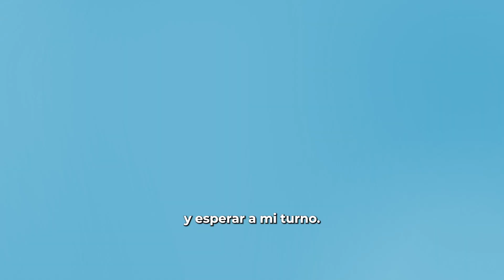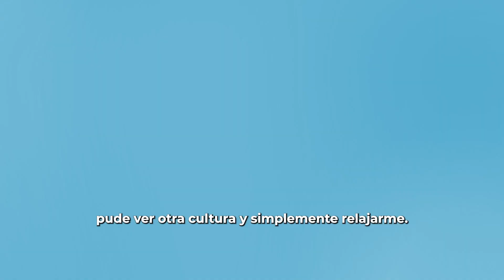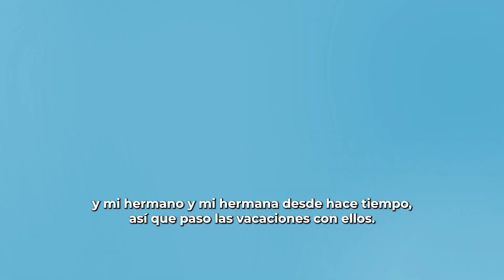Xavier Vines Cage Warriors 165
Xavier Vines, debutó en la empresa Cage Warriors el pasado 15 de diciembre, donde se llevó la victoria por decisión unánime.
Deportes es traído por NOVO Brazil Brewing CO.